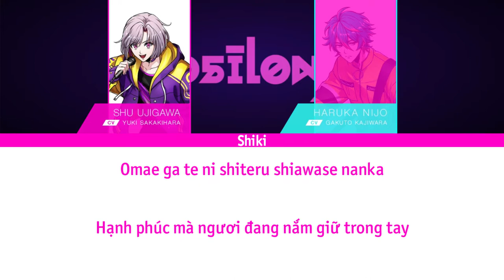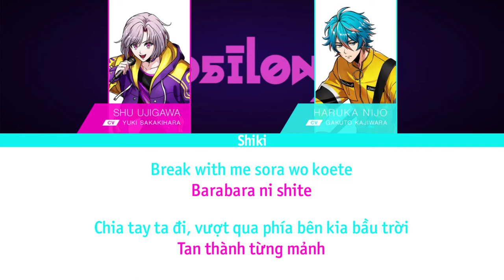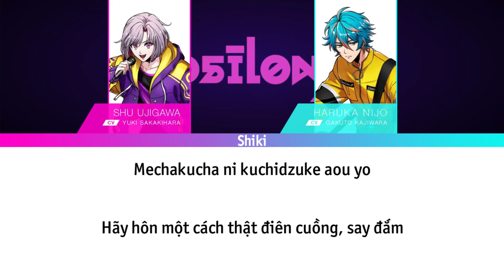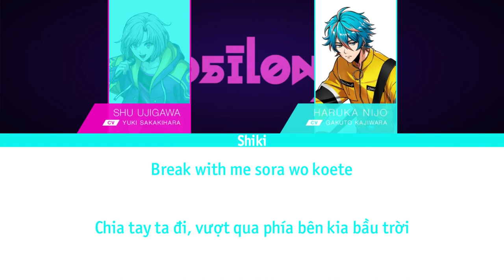「 Argonavis from BanG Dream! 」光の悪魔 (Full ver.) - εpsilonΦ [Rom|Vie]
-Artist: εpsilonΦ
Ujigawa Shū/Vocal (CV: Sakakihara Yuuki)
Nijō Haruka/Vocal; Guitar (CV: Kajiwara Gakuto)
Nijo Kanata/Bassist (CV: Ichikawa Taichi)
Kurama Tadaomi/Synthesizer (CV: Minegishi Kei)
Karasuma Reiji/Drummer (CV: Tachibana Shinnosuke)

-Edit: Shiki
-Lời Việt: Shiki

*CHÚ Ý*
-Bản quyền bài hát thuộc về NexTone Inc. - Music Content SPACE SHOWER FUGA INC.
-Mình chỉ dịch lời bài hát thôi, bài hát này không phải do mình làm ra
-Đừng có re-up cái vid này đi đâu hết